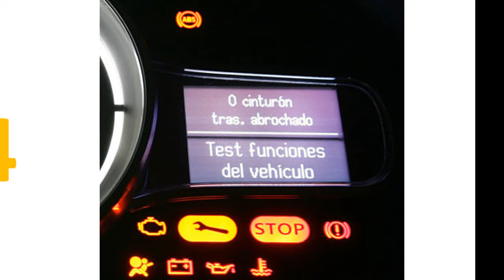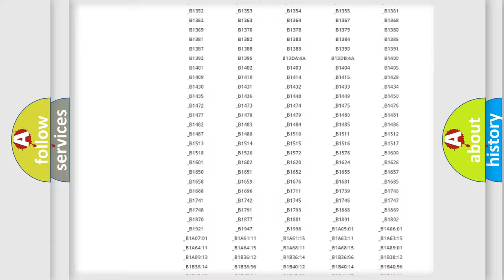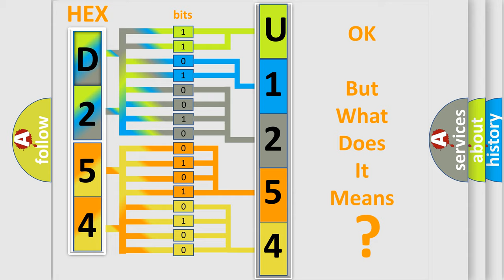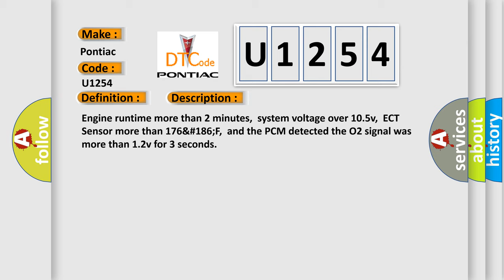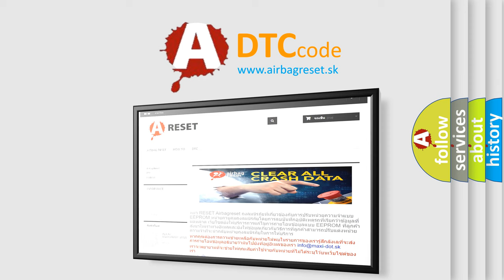DTC Pontiac U1254 Short Explanation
Contents:
0:21 Basic DTC analysis according to OBD2 protocol standard.
1:48 Insight into programming
2:58 A diagnostically understandable description of the Diagnostic Trouble Code
3:05 Basic error definition

Make:
Pontiac
Code:
U1254
Definition:
O2 (B2 S1) Circuit Shorted to Power
Description:
Engine runtime more than 2 minutes,system voltage over 10.5v,ECT Sensor more than 176&#186;F,and the PCM detected the O2 signal was more than 1.2v for 3 seconds
Cause:
O2 signal tracking in the connector due to wet or oily conditionO2 signal circuit is open,or the ground circuit openO2 heater supply circuit is openPCM has failed